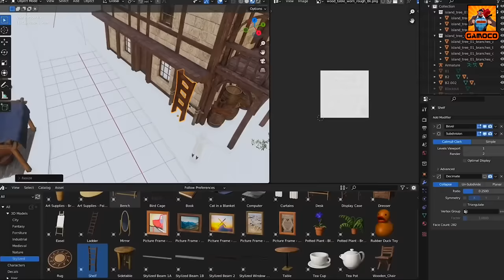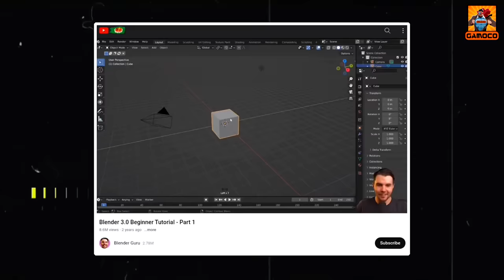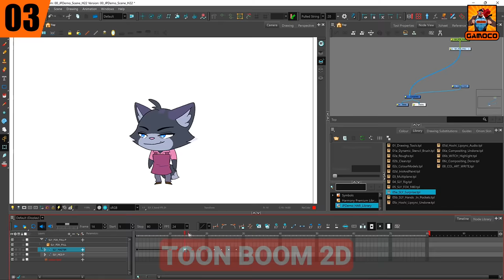15 Awesome Phineas And Ferb Series Facts | Season 5??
Written & Narrated By : Pankaj Sagar

With a huge global fan base, Phineas and Ferb is one of Disney's funniest TV shows. Since the show is scheduled to return for two more seasons, let's get to know some of the series' behind-the-scenes information.

15 Awesome Phineas And Ferb Series Fats | Season 5?? |  @GamocoHindi,

What was going to be the original look of Phineas and Ferb ??
What is so special about the real-life Platypus ??
What is the secret behind the giant baby head in the Phineas and Ferb series ??
Who wrote the songs of Phineas and Ferb series ??
And when Phineas and Ferb is going to return ??

These are much more waiting for you in the video !!

Time Stamp :

Intro & Context - 00:00
The Main Facts - 00:36
Outro - 11:00
My Editing Essentials:
1) Video Editing Software:- Sony Vegas Pro 14
2) Audio Editing:- Audacity PC Software
3) Handbrake PC Sofware to encode and Compress the Videos !!
4) Microphone For Voice Recording: Wright WR 800 Condenser Microphone with Free USB Sound Card
5) And Most Importantly:- My Brain 🧠🧠 🤣🤣

PC Rig:
1) Intel G4400 Dual-Core Processor
2) 8 GB HyperX Ram
3) Zotac GTX 1050 2GB Graphic Card
4) And there's nothing special anymore to mention, Believe me, it's just somehow held itself together... It's basically a "Potato PC" which is running this Channel and I am grateful to that... 🙏🙏